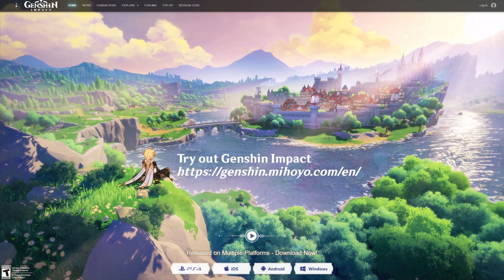A Teapot to Call Home - Part 1 | English Voice | World Quest | Genshin Impact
Added at release of Patch 1.5. Completing the second part of this world quest unlocks the housing feature of Genshin Impact (introduced in patch 1.5). In a sense, this quest can also be seen as an unofficial character quest of Yanfei, since it mainly features her and the Traveler clearing up a fraudulent case regarding the sell-off of a Smaragdus Jadeite hairpin.The Smaragdus Jadeite is also needed by Madame Ping in order to create a housing teapot for the Traveler.

0:00 Talk to Madame Ping
10:14 Talk to Krosl & Zhiqiao
17:37 Discussion with Krosl & Zhiqiao
25:04 Gather evidence from Shitou
31:39 Gather evidence from Xingxi
34:32 Gather evidence from Baizhu
37:17 Confront Krosl
48:53 Receive Serenitea Pot from Madame Ping